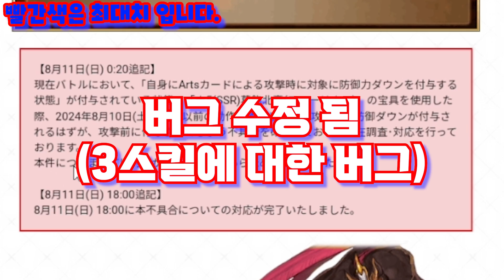[일그오]강화 17탄 읽는 영상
캐마모는 들어가 있어. 페엑리코드 때나 보자